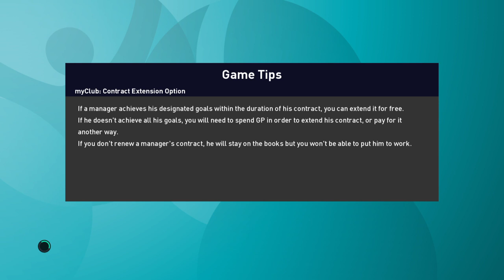Euro 2020 - Group stage - Italy vs Bosnia and Herzegovina